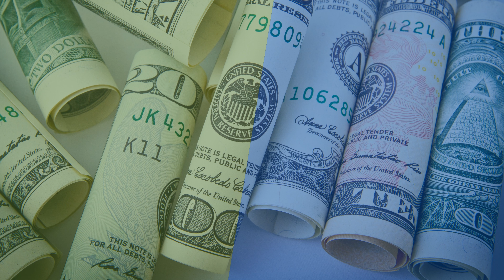JOB FAIR BGM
2022 글일대 참가하는 호주 모바일 전문 기업 Happytel Retail Group 의 홍보영상입니다. Smartphone Specialist 지원신청